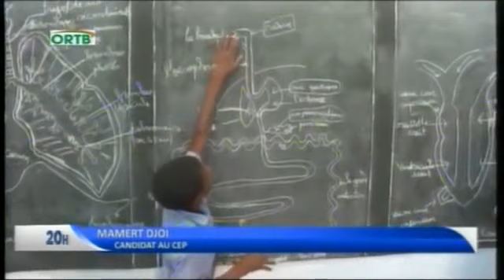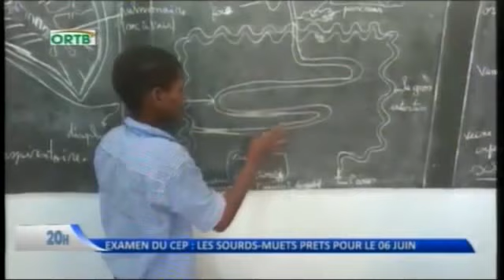ORTB: Examen CEP 2016 avec le Cpisb (CC)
7 candidats Sourds béninois du Cpisb de Cotonou à l'examen Cep.